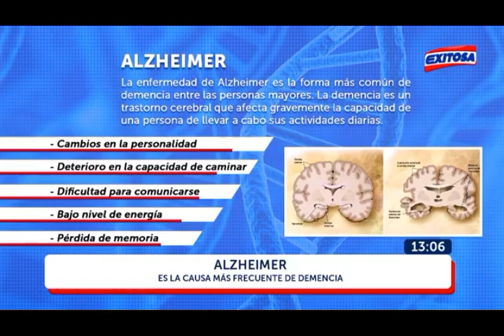Alzheimer, la enfermedad del olvido- Dr Carlos Sandoval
Es una enfermedad desbastadora, que ataca a las neuronas del sistema nervioso central, ocasionándoles al inicio pérdida de la memoria pero que, al ser progresiva y evolutiva, va a comprometer otras partes de las funciones cerebrales superiores llevando a la persona que la padece de un estado de independencia y productividad a uno de dependencia y minusvalía.